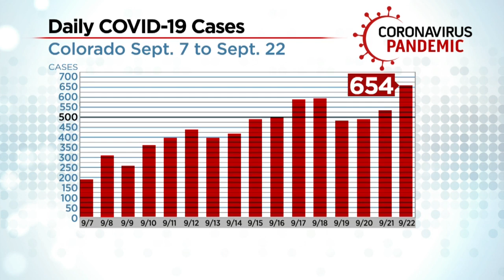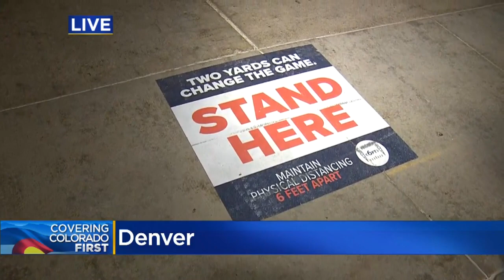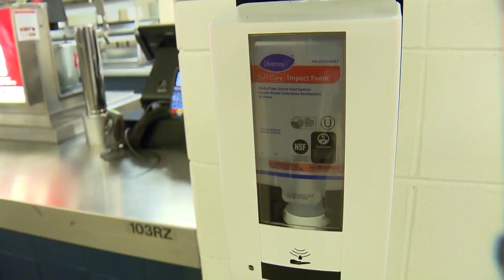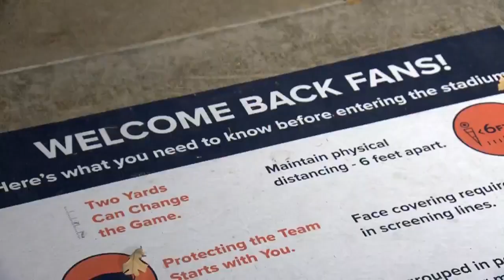Empower Field Unveils New Normal As They Prepare To Welcome Limited Number Of Fans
Empower Field at Mile High will host 5,700 Broncos fans at the game against the Buccaneers on Sunday.